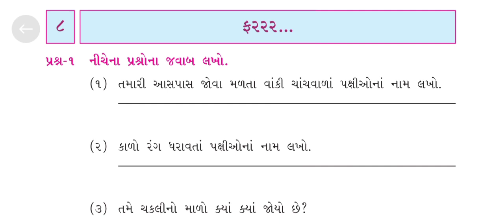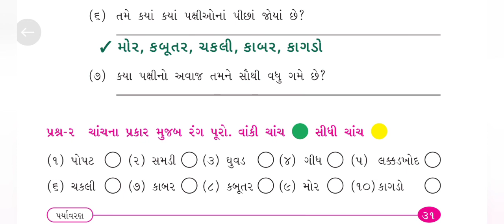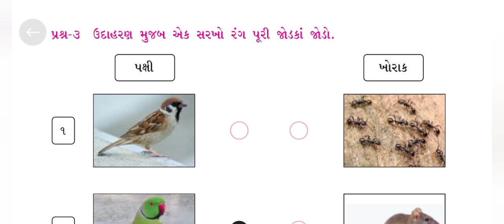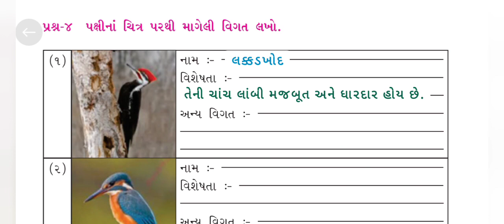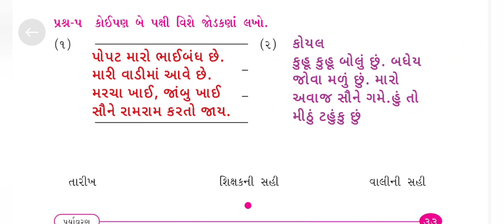ધોરણ 3 || આસપાસ || પ્રકરણ 8 || ફરરર.... || સ્વ અધ્યનપોથી સોલ્યુશન